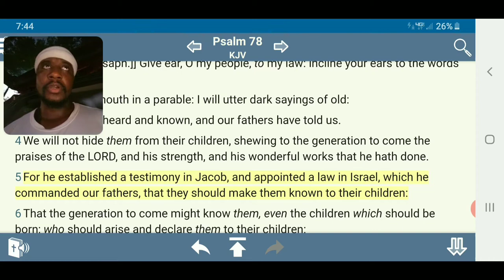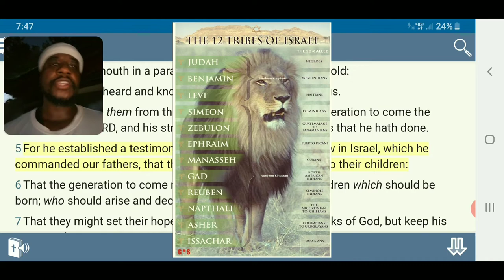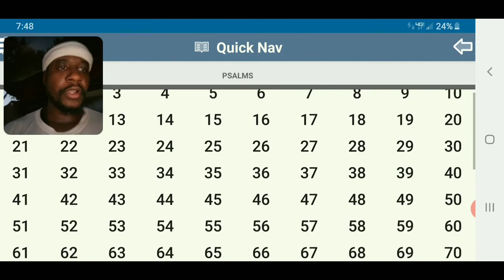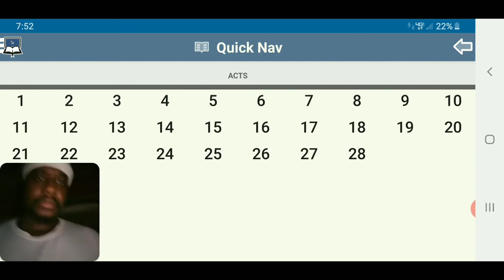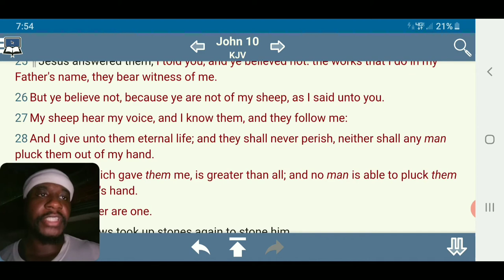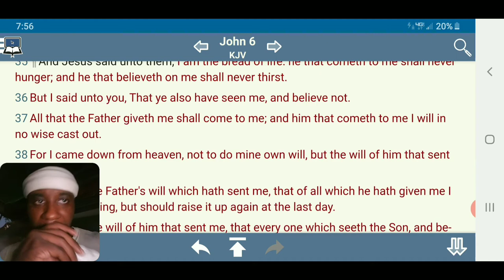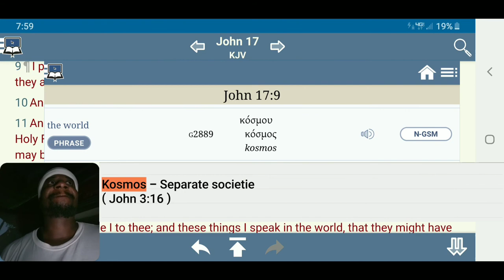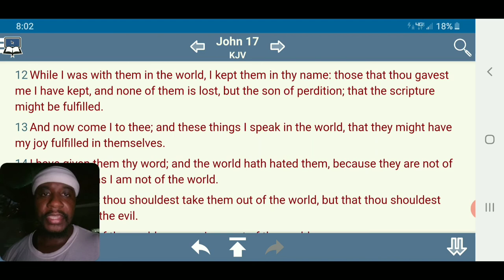Salvation Is Only For ISRAELITES { In Particular The Elect }